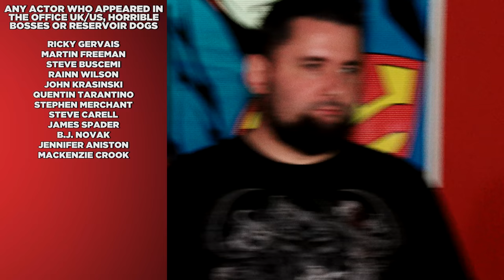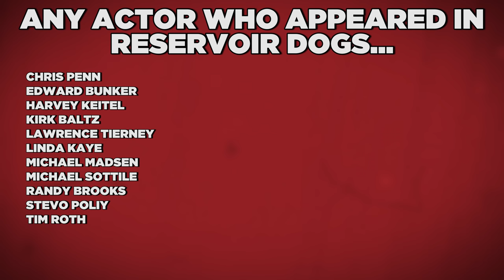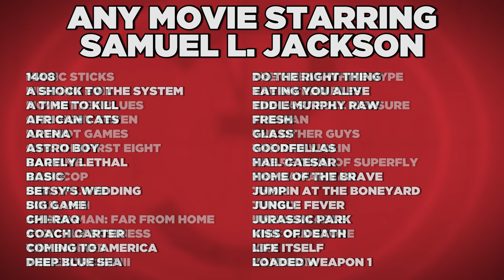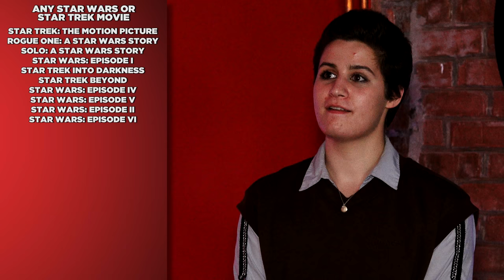WhatCulture Film & TV Quiz - Last Presenter Standing!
Back to the office edition!